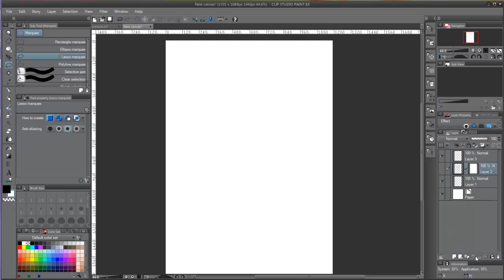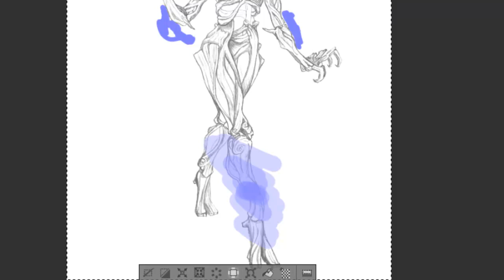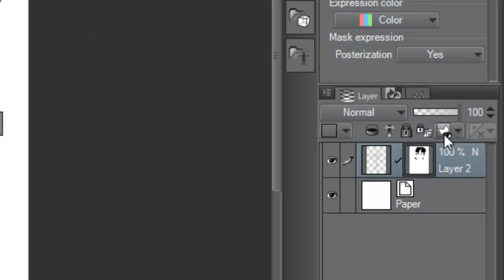Mascaras de Capa - Manga Studio EX5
Hay ocasiones en las que deseamos borrar algunas partes de nuestro dibujo, pero queremos mantener una copia sin alterar por si acaso.

Las Máscara de Capa son perfectas para ese propósito, ya que ocultan los pixels que queremos borrar sin eliminarlos del dibujo. ¡Apréndelo todo sobre ellas!

CONECTA CONMIGO!